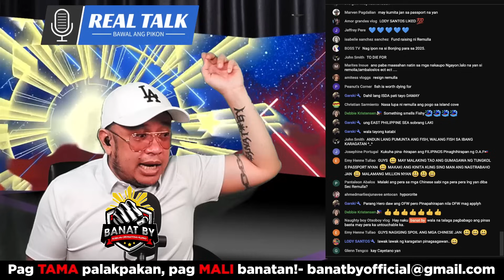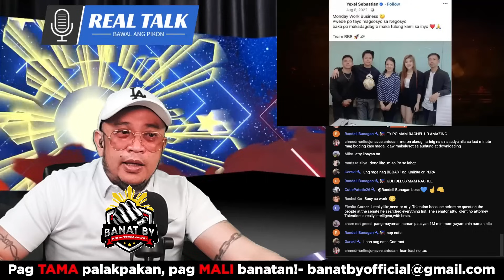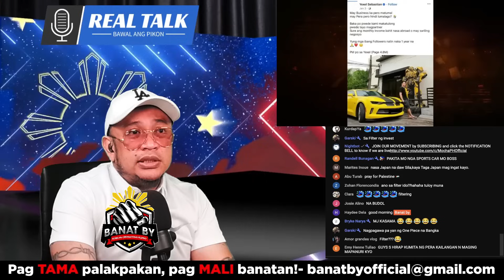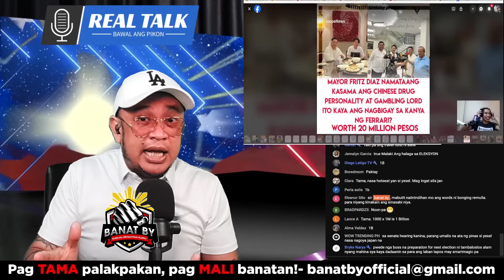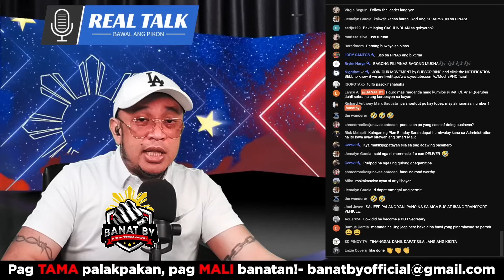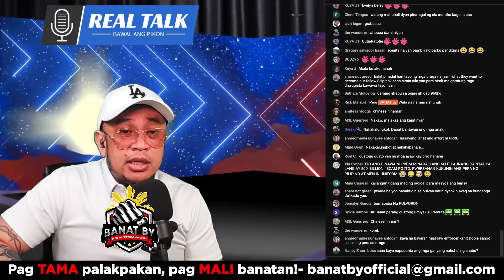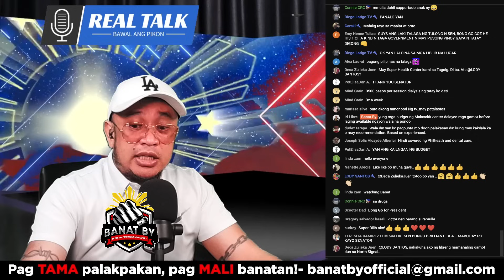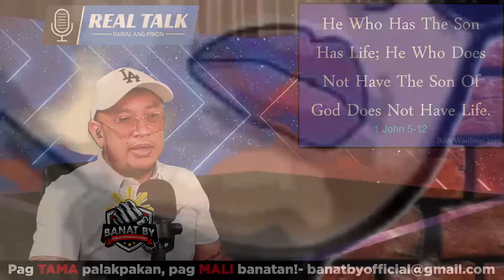YEXEL SCAM pondong gagamitin laban kay VP SARA DUTERTE. Remulla buking sa Senado